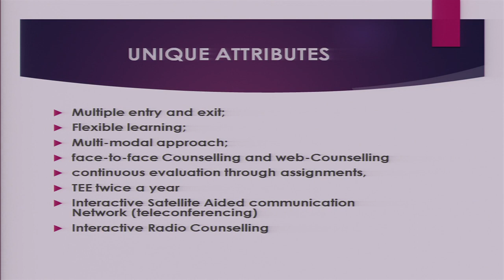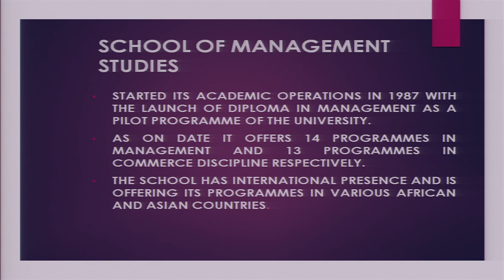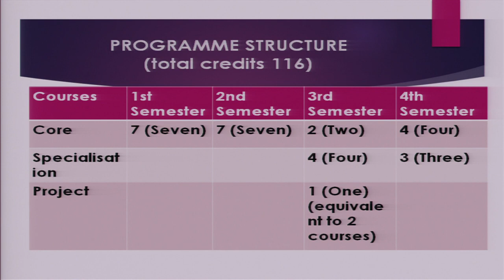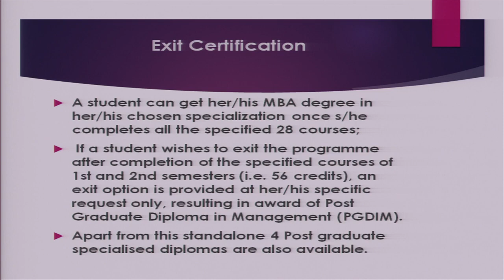Promotional video of MBA programme for SOMS- Lead with a Difference-1